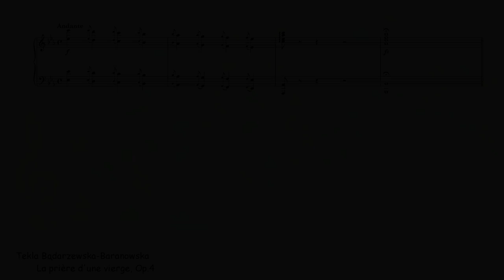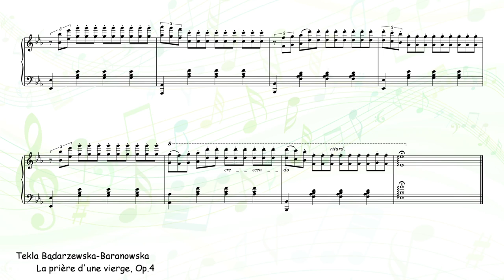[Creative Commons] Maiden's Prayer (Bądarzewska)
[title] Maiden's Prayer (La prière d'une vierge, Op.4)
[composer] Tekla Bądarzewska-Baranowska